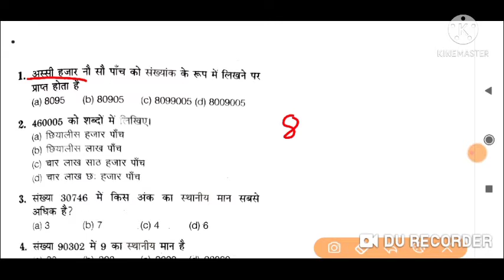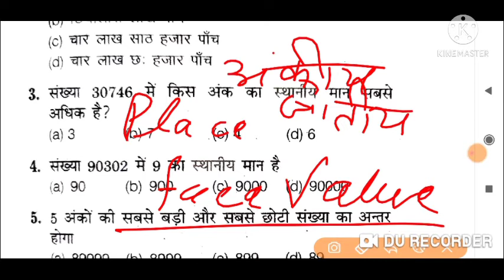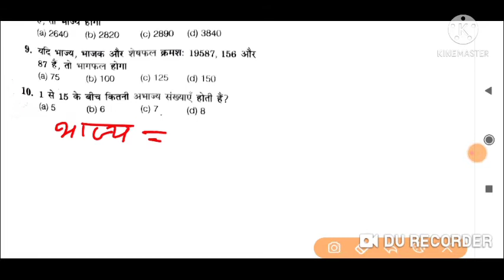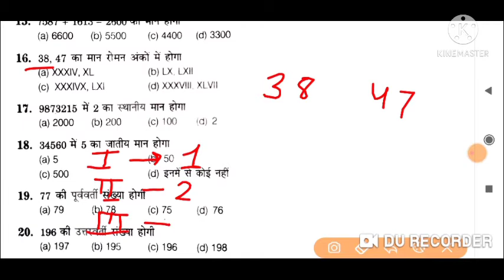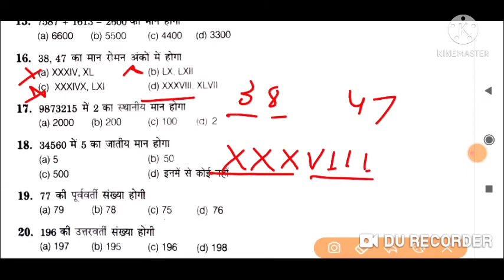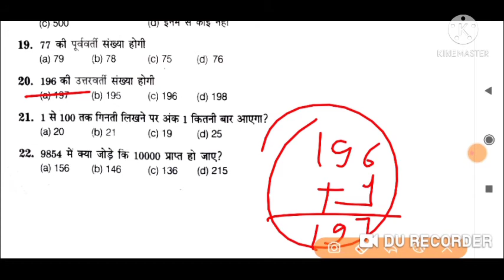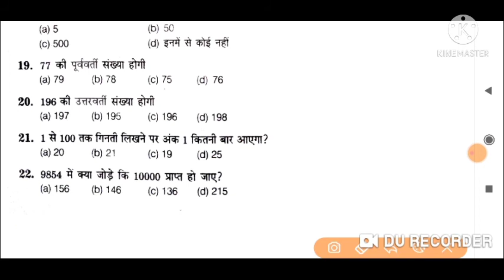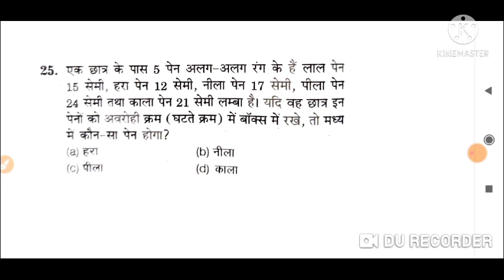chapter 1 Arihant book solution CHS/bhu entrance exam class 6 2021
CHAPTER 1 Arihant book CHS entrance exam class 6
CHS entrance exam class 6